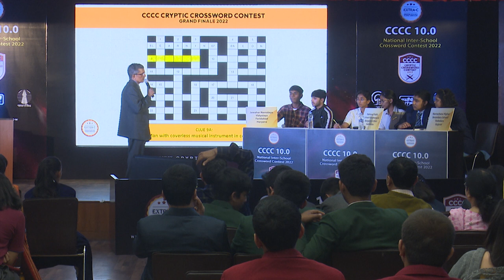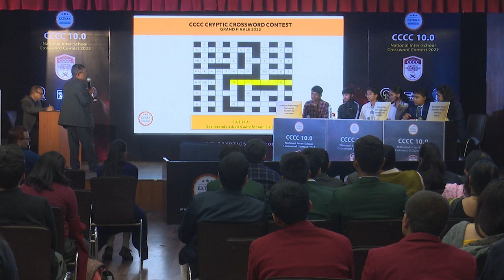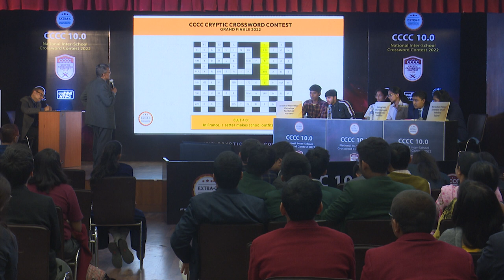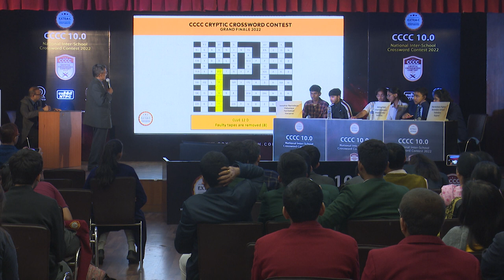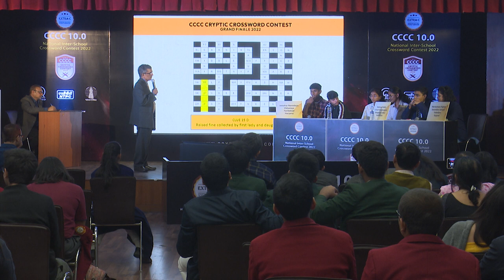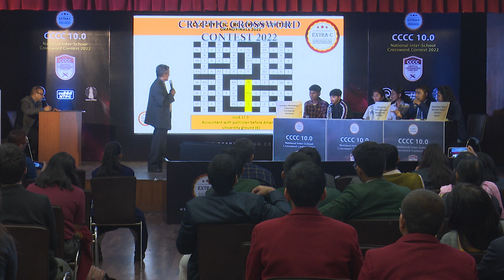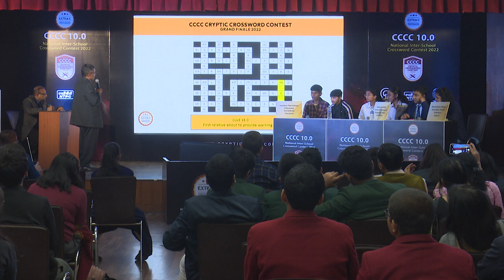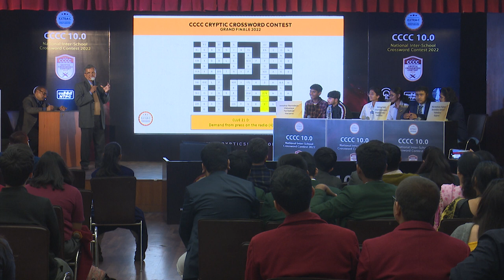CRYPTIC CROSSWORD CONTEST 2022 (CCCC 10.0) Quarter Final 3